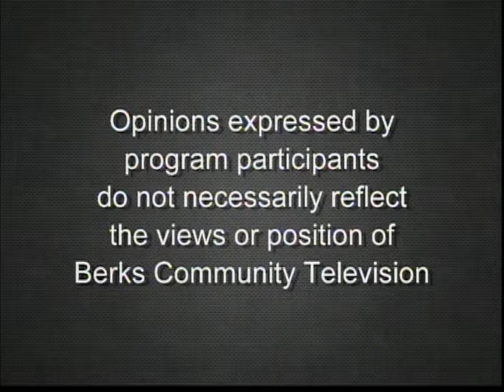Planning & Transportation 02-24-20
Alan Piper, Berks County Transportation Planner, and David Hunter, Executive Director of Planning, discuss planning and transportation.